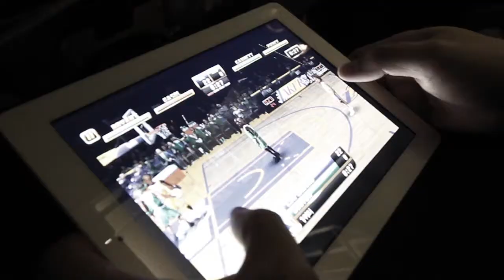LAST FOR ONE TRIP LIFESTYLE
lastforone world tour
torrento/ottawa/montreal/vancouver/hongkong/killen